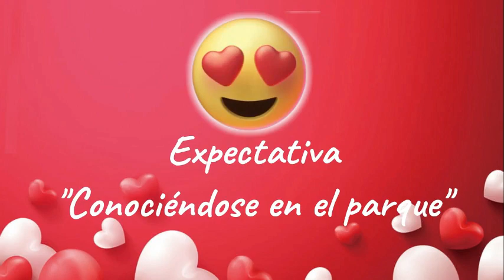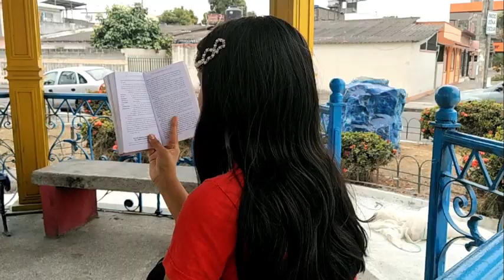Sketch Expectativa VS Realidad "En el Amor" (Ecab Producciones)